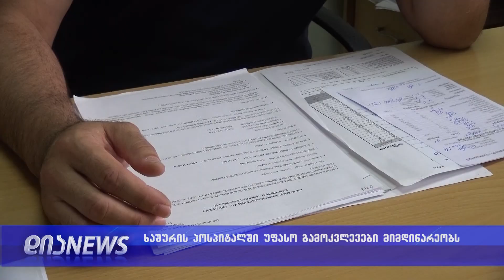ხაშურის რეფელარულ ჰოსპიტალში მოქალაქეებს უფასო გამოკვლევები უტარდებათ 06.08.2019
ხაშურის რეფელარულ ჰოსპიტალში მოქალაქეებს უფასო კონსულტაციები და გამოკვლევები უტარდებათ. პროგრამა 1 აგვისტოდან დაიწყო და ადგილობრივ მოსახლეობას შესაძლებლობა აქვს უფასოდ ჩაიტარონ ძუძუსა და საშვილოსნოს პათოლოგიების სკრინინგი, ასევე ფარისებრი ჯირკვლისა და კანის პათოლოგიური წარმონაქმნების დიაგნოსტიკა. დავადების დადასტურების შემთხვევაში პაციენტებს ჩაუტარდებათ დამატებით უფასო გამოკვლევებიც . აქცია 16 აგვისტოს დასრულდება.